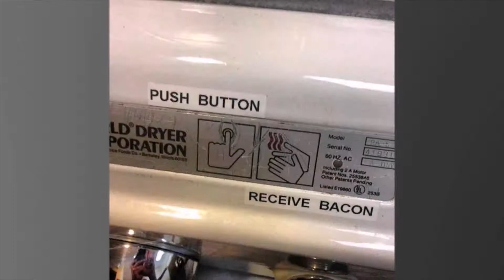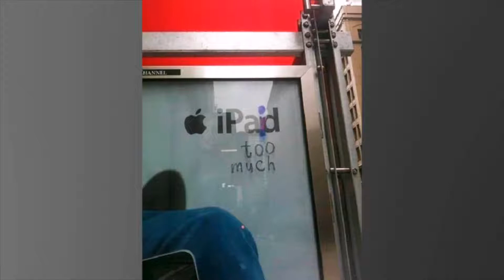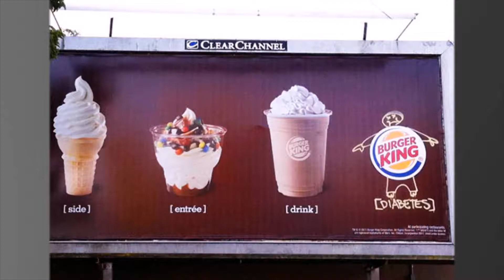Art Installations Vandalism part 3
Want to see some Transparent Art installations vandalism?
Please watch this video and enjoy! :)